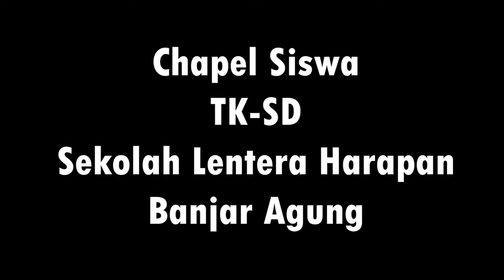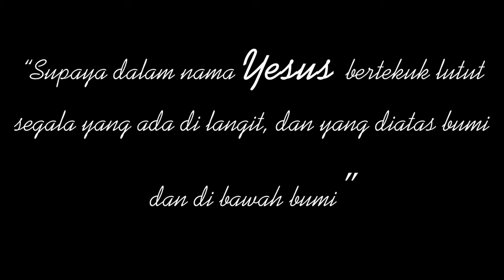Chapel Siswa, Jumat 15 Mei 2020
Halo, siswa-siswi TK-SD Sekolah Lentera Banjar Agung, tidak terasa kita sudah memasuki bulan Mei, hari ini Chapel kita akan dilayani oleh :
Bu Nancy sebagai Pemimpin Pujian
Bu Herna sebagai Pembawa Firman
dan Pak Timo sebagai pemusik.

Yuk ,sharing dikolom komentar apa yang sudah kalian dapatkan setelah menonton chapel dirumah.

Jaga Kesehatan, Tetap Semangat.